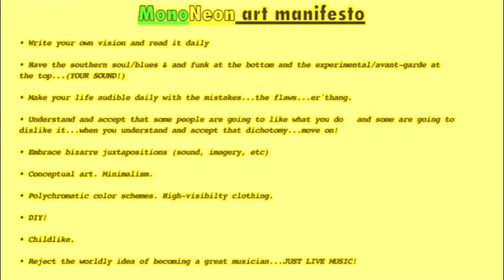MonoNeon | "Microtonal Entopic Graphomania"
"Microtonal Entopic Graphomania"